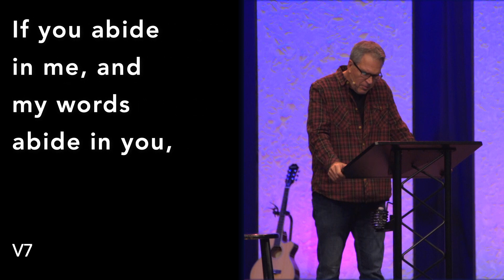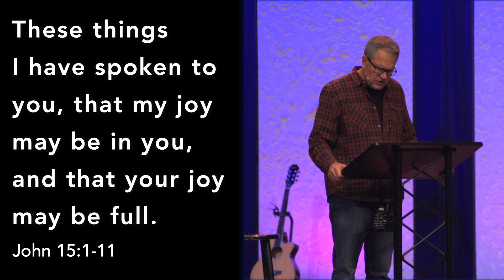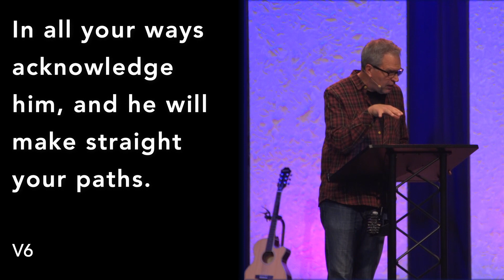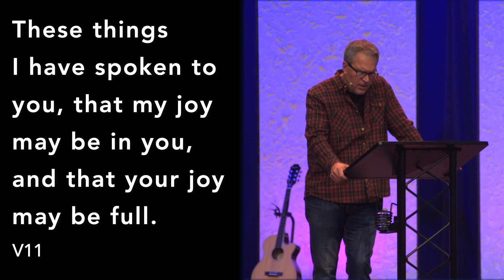A Fruitful Life